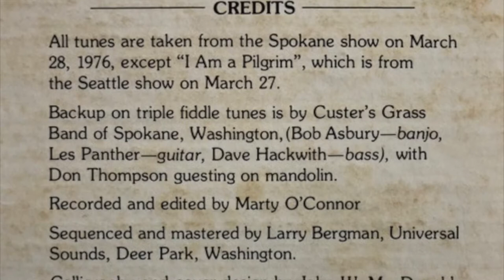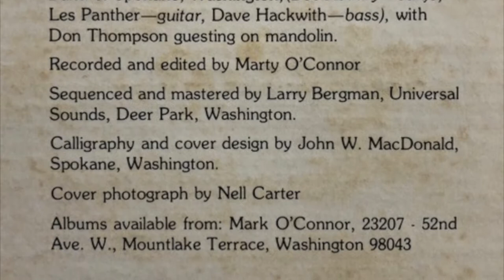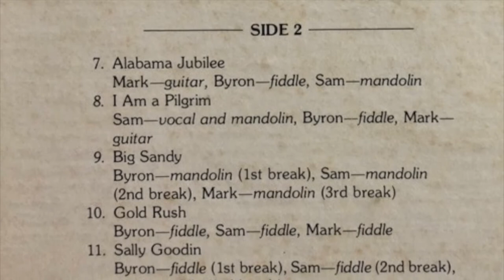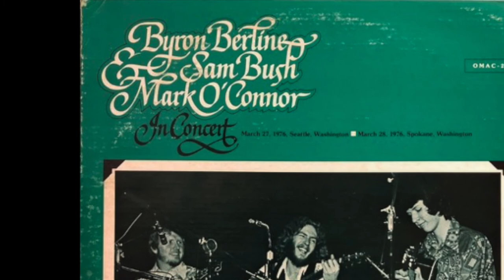Alabama Jubilee - Byron Berline,Sam Bush & Mark O'Connor